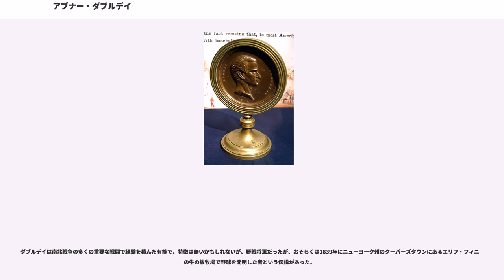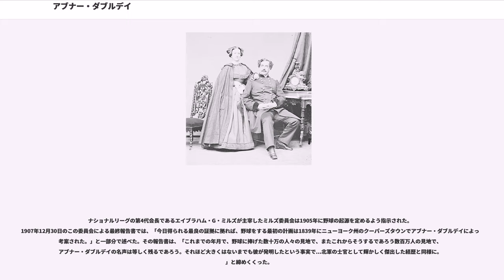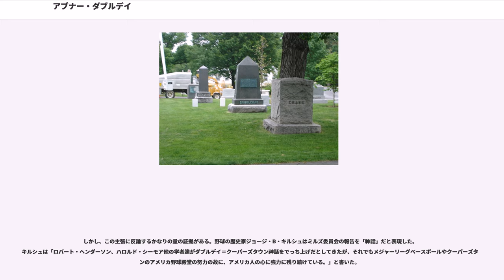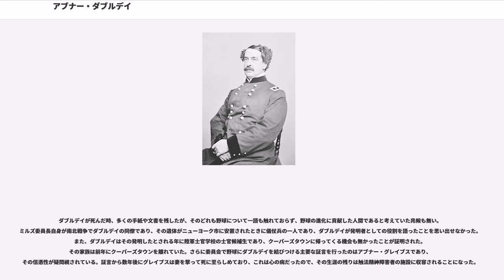アブナー・ダブルデイ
アブナー・ダブルデイ（英:Abner Doubleday、1819年6月26日-1893年1月26日）は、アメリカ陸軍の職業軍人であり、南北戦争では北軍の将軍だった。サムター要塞の戦いで防御側として最初の砲撃を行い、南北戦争を始めることになった。ゲティスバーグの戦いの初期戦闘で重要な役割を果たした。ゲティスバーグはダブルデイにとって最高の時だったが、ジョージ・ミード少将に解任されたことで2人の間には長く続く反目が生まれた。

ダブルデイは戦後サンフランシスコで現在も使われているケーブルカーの特許を取得した。晩年はニュージャージー州で過ごし、神智学協会の著名会員となり、後には会長を務めた。さらに野球を発明したという有名な伝説で知られているが、スポーツの歴史家達大半からは否定されてきた。ダブルデイ自身はそのような主張をした形跡は無い。

ダブルデイはニューヨーク州ボールストンスパで生まれた。祖父はアメリカ独立戦争で戦い、父のユリシーズ・F・ダブルデイはニューヨーク州オーバーンから選出されたアメリカ合衆国下院議員であり、4年間務めた。ダブルデイは測量士と土木技師として2年間実務を行った後の1838年に、陸軍士官学校に入り、1842年に、同期56名中24番目の成績で卒業し、第3アメリカ砲兵隊の名誉少尉に任官された。同期にはジェイムズ・ロングストリート、D・H・ヒルおよびウィリアム・ローズクランズのような著名な将来の将軍達がいた。

ダブルデイは当初海岸守備の任務に就き、1846年から1848年は米墨戦争、1856年から1858年はセミノール戦争に参戦した。1852年、ボルティモアのメアリー・ヒューイットと結婚した。1858年、チャールストン港のムールトリー砦に転属となったが、南北戦争の開戦までにロバート・アンダーソン少佐の下でサムター要塞守備隊の大尉かつ副指揮官となっていた。1861年4月12日に南軍が要塞に向けて砲撃を開始したのに答える形で北軍最初の砲撃を始め。これが南北戦争を始めることになった。その後、自分自身のこの役割で「サムターの英雄」と名乗っていた。

ダブルデイは1861年5月14日に少佐に昇進し、6月から8月はシェナンドー渓谷で砲兵部門を指揮し、その後ポトマック軍ナサニエル・バンクス少将師団の砲兵隊を指揮した。1862年2月3日に志願兵の准将に指名され、ポトマック軍が半島方面作戦を遂行する間、北バージニアでの任務に就いた。初めて戦闘に参加したのは、北バージニア方面作戦の間、バージニア軍第3軍団第1師団第2旅団を率いてだった。第二次ブルランの戦い直前、ブローナー農園での戦闘で、優勢な南軍部隊に対して支配下の2個連隊をジョン・ギボン准将旅団の援軍に送るという独創性を発揮し、戦いを膠着状態に持ち込んだ（当時指弾指揮官のルーファス・キング准将がてんかんの発作を起こして指揮不能だったので、個人的な独創性が必要だった）。その後指揮官はジョン・P・ハッチ准将に交代した。ダブルデイの部隊は南軍ジェイムズ・ロングストリート少将の軍団と遭遇した時に壊走させられたが、翌8月30日までにハッチが負傷してダブルデイが師団指揮を執り、兵士達を指揮して北軍の撤退をカバーすることができた。
ダブルデイはまた師団を率い、ハッチが再度負傷したサウス山の戦い後、ポトマック軍第1軍団に割り当てられた。アンティータムの戦いではトウモロコシ畑と西の森での激しい戦闘で指揮を執り、ある大佐はダブルデイのことを「勇敢な士官...驚くほど冷静でまさに前線に立っていた」と表現した。乗っていた馬の近くで砲弾が爆裂し地面に投げ出されたときに負傷した。アンティータムでの功績で正規軍の中佐に名誉昇進し、1863年3月には、1862年11月29日付けで志願兵の少将に昇進した。1862年12月のフレデリックスバーグの戦いでは、その師団はほとんど何もできなかった。その冬の間、第1軍団が再編され、ダブルデイは第3師団指揮官となった。1863年5月のチャンセラーズヴィルの戦いでは、その師団は予備隊にとって置かれた。

ゲティスバーグの戦い初日の1863年7月1日、ダブルデイ師団はジョン・ビュフォード准将の騎兵師団を補強した2番目の歩兵師団となった。軍団長のジョン・F・レイノルズが戦闘開始間もなく戦...